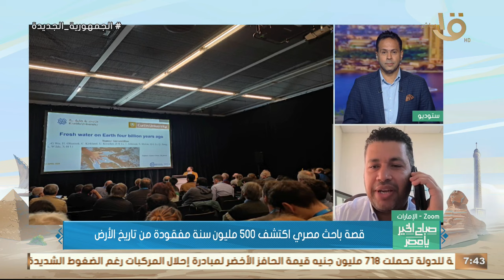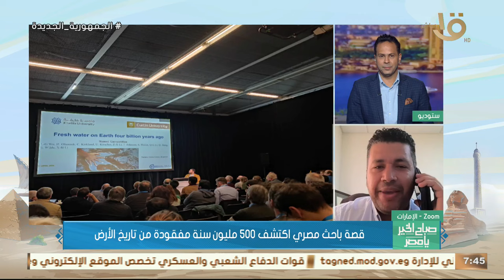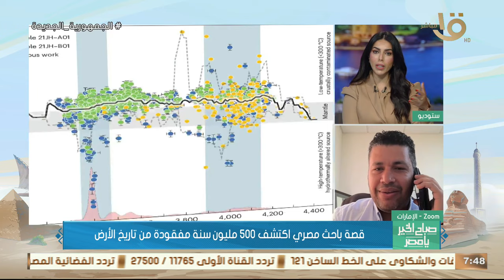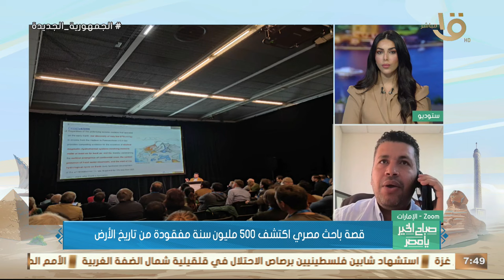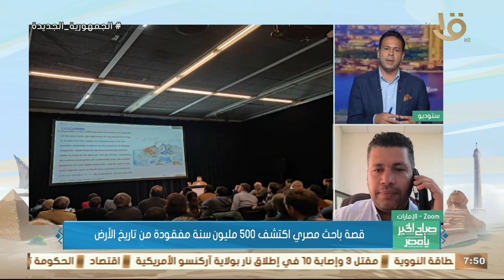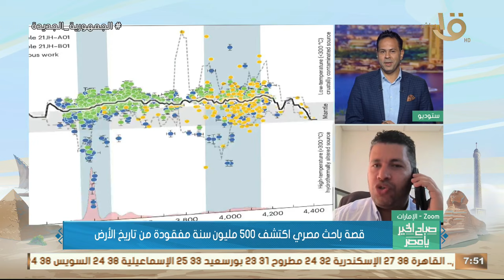قصة باحث مصري اكتشف 500 مليون سنة مفقودة من تاريخ الأرض.. تفاصيل هاتسمعها لأول مرة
صباح الخير يا مصر | قصة باحث مصري اكتشف 500 مليون سنة مفقودة من تاريخ الأرض.. تفاصيل هاتسمعها لأول مرة